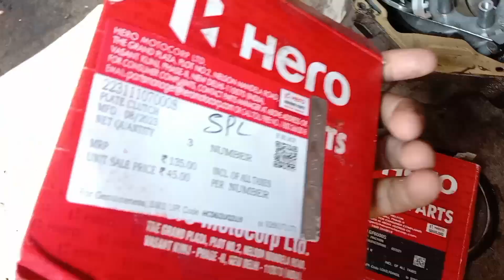पैशन प्रो is3 क्लच प्लेट#bike automobile